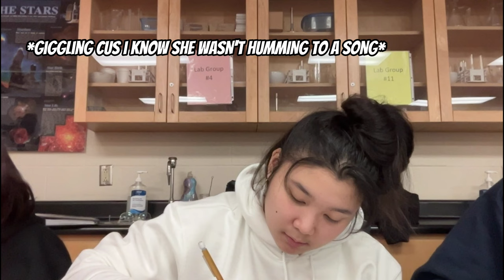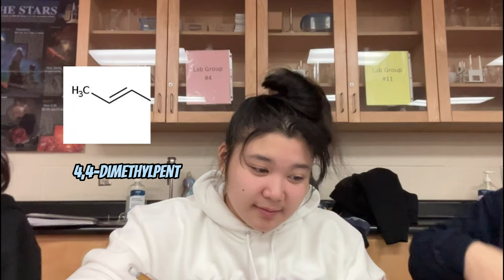goodbye first semester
well thats it. we survived. we made it to the end of first semester. all the grinding between chemistry and biology. was it worth it? i mean.. i got the credit so i'll take it. i did however take way too long to edit this because of the switch up to the new semester. it worked out in the end. anyways, imma miss the chemistry vlogs. to the people who watch this and are taking chemistry second semester, i hope you understand this vlog a little better LOL.

follow me on other platforms:
tiktok: saraharmadillo (not as active anymore)